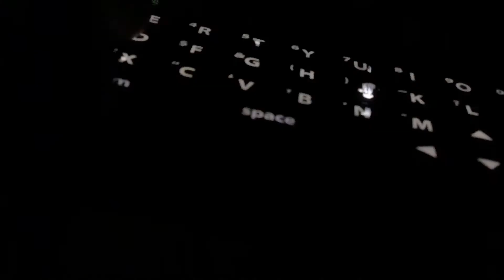Worlds Smallest Keyboard?